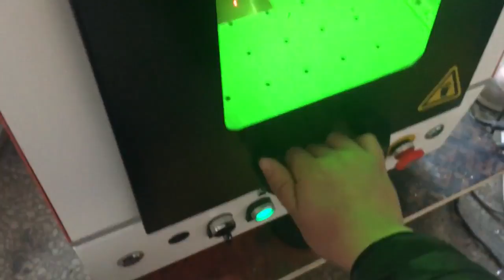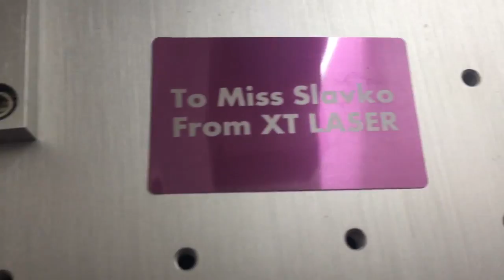mini enclosed fiber laser marking machine with motorized Z axis